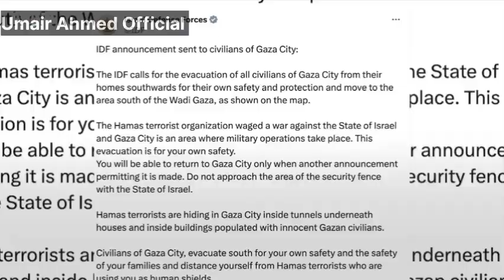Gaza में फ़िलिस्तीनियों का नरसंहार जारी | बच्चे भूख से मर रहे हैं | 2000 से ज्यादा लोगो की मौत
Israel air strike on Gaza
no food to gaza civilians